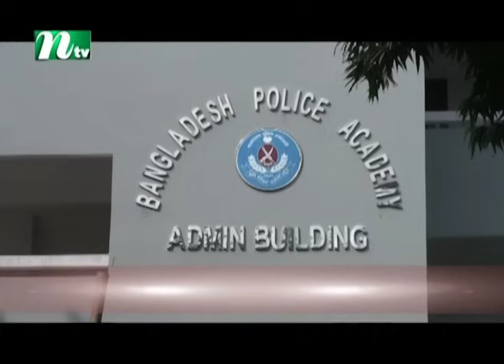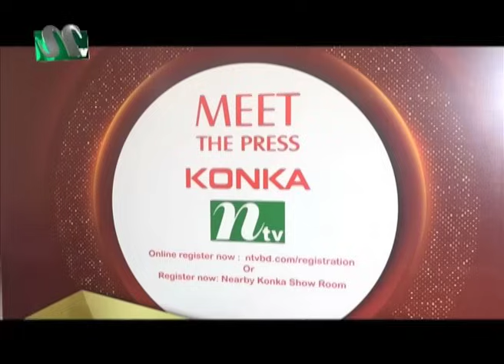🟢 সন্ধ্যার খবর | Shondhar Khobor | ২২ অক্টোবর ২০২৪ | NTV Latest News Bulletin